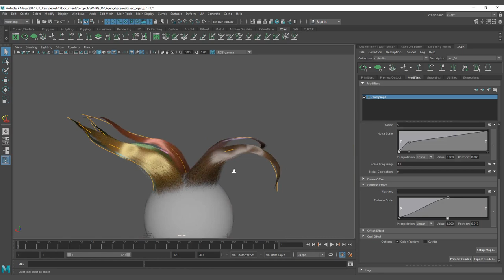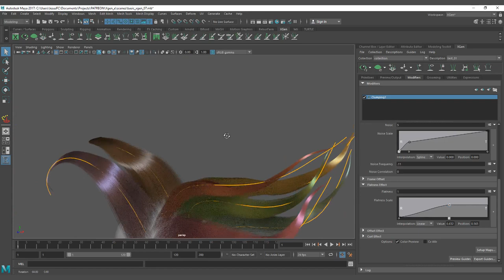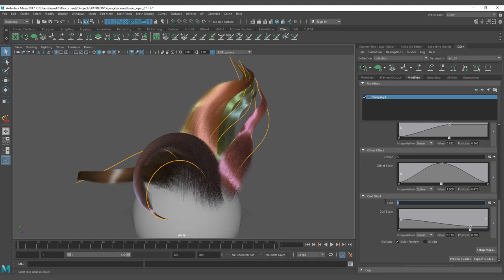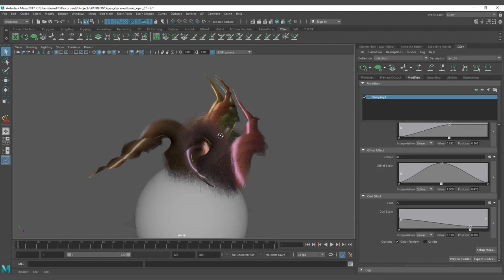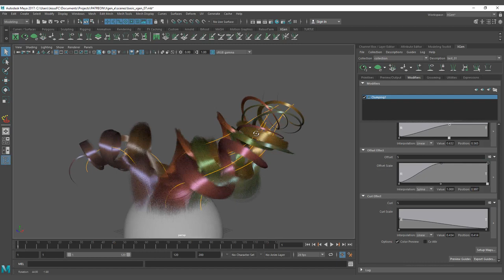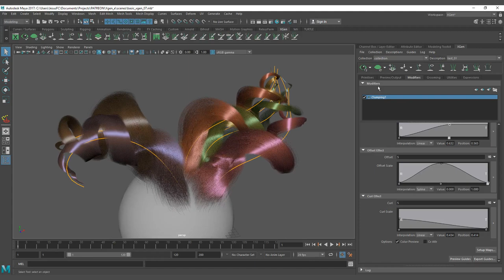Introduction to Xgen Series: 09 clump modifier offset and clump effects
On this series you are going to learn the basics of xgen grooming completely free.

A lot of tips and tricks on how to work with xgen and solve most of the common issues that you can find when working with it. I will try to make as much videos as possible for this series.

As you may have notice, xgen can be quite tricky sometimes with random errors that most of the time are because of the wrong use of the workflow, but once you get it right, you would notice how strong is the software that Maya has and the possibilities that you can open to get a better hair on your works!

I want to thank to all the patrons that made this series possible.